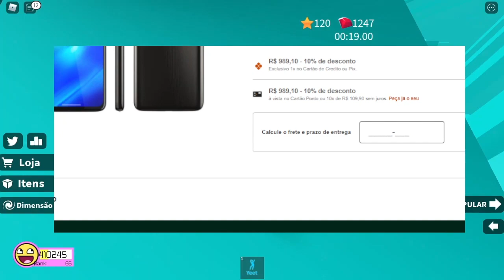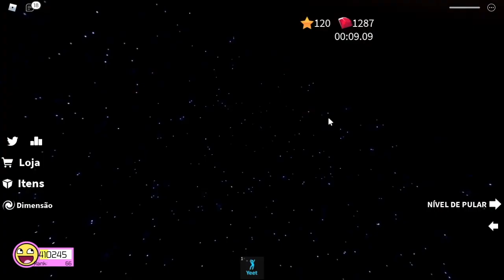O MELHOR CELULAR de R$990 pra RODAR ROBLOX!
🔔 Vídeo todos os dias as ⏰ 13:00 ⏰